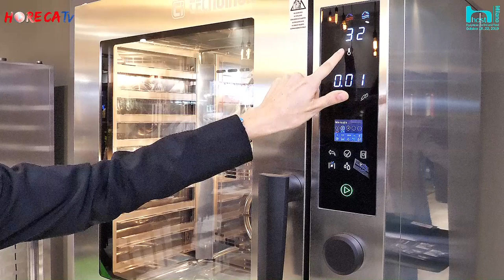HOST 2019 - Intervista con Martina Giacomini di Tecnoinox srl